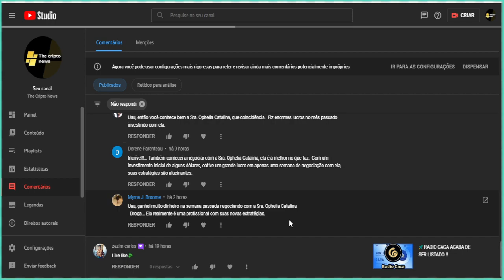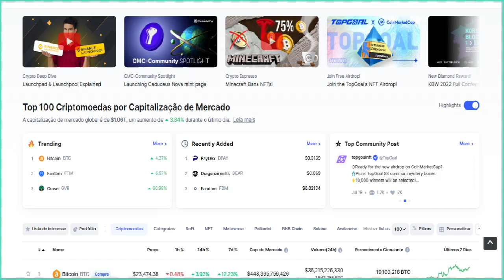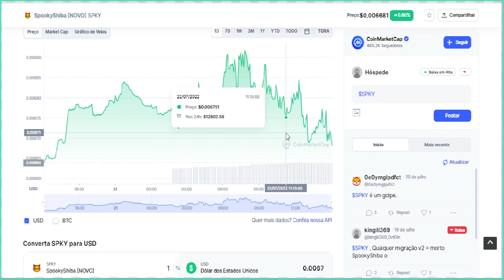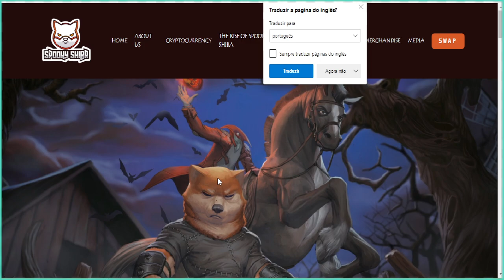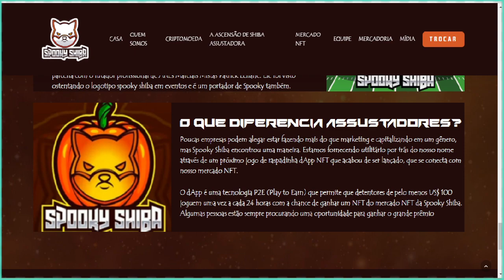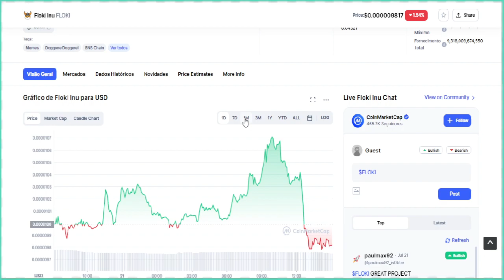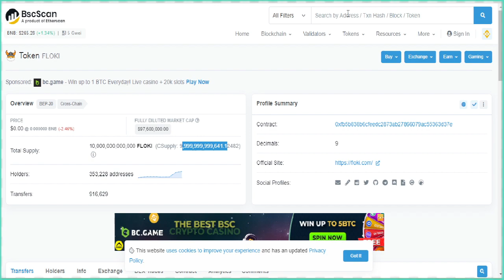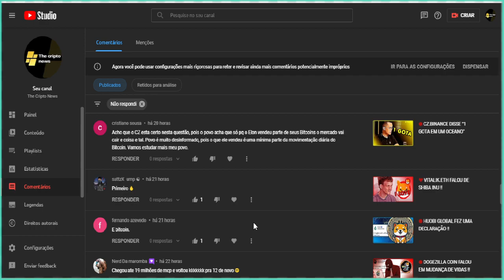🎤 MIGRAR SPOOKY SHIBA ? SUPPLY DE FLOKI INU ?